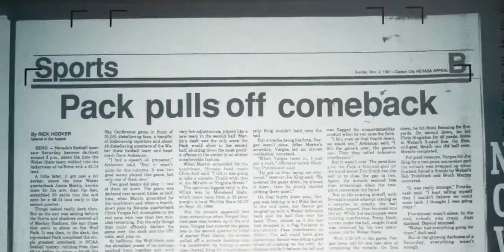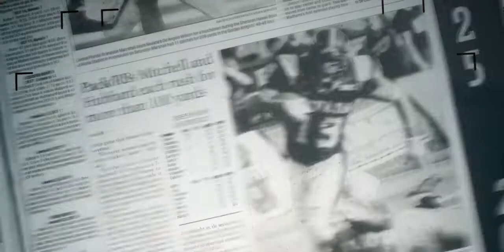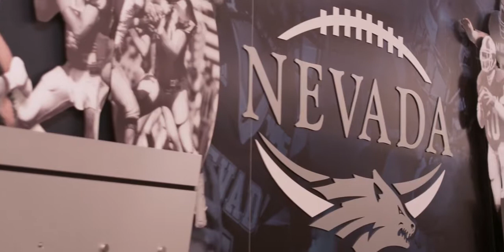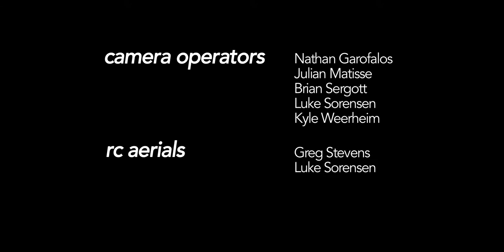A New Beginning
"A New Beginning"- Nevada Wolf Pack Football